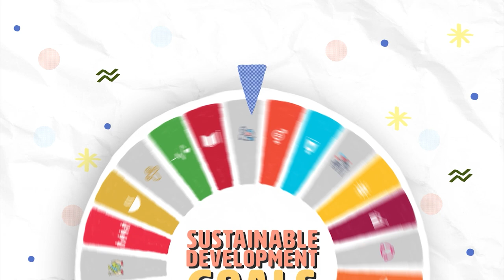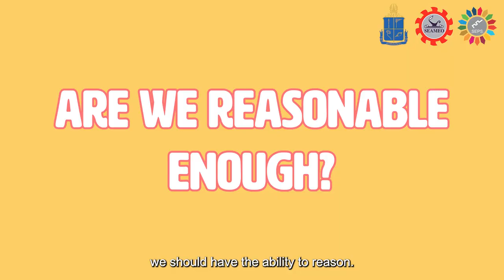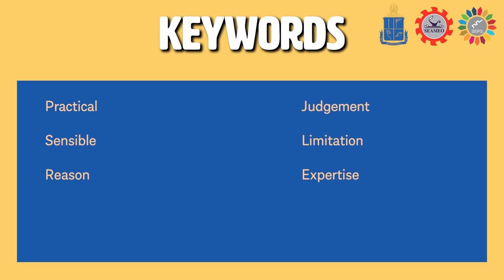Reasonableness l SEPS Series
Decoding Sustainable Development DNA : Understanding Sufficiency and Sustainability Vocabularies l SEPS Series